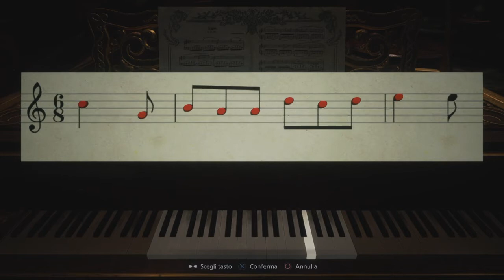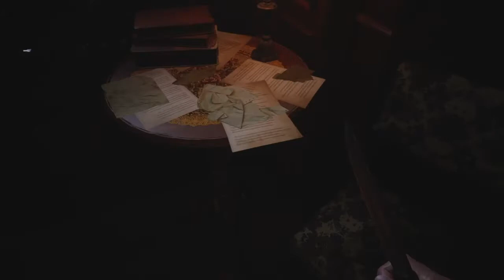Resident Evil Village - Episodio 07: "Oh, Daniela, perchè sei tu Daniela?" (Italiano)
Farsi tagliare una mano dalla dama del castello ed in seguito riattaccarsela come se nulla fosse è una cosa normale, ma cosa ancora più gaudiosa è avere un incontro del tutto fortuito e casuale con la signorina Daniela... peccato che lei abbia scambiato lo buon Ethan Winters per la cena, ma soprattutto che non voglia aspettare l'ora di cena per mangiarselo!